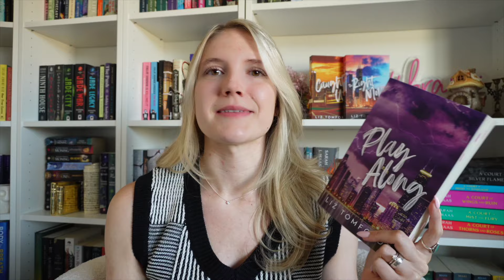Play Along by Liz Tomforde | my favorite sports romance this year? 💜⚾️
please remember that my book reviews are subjective, we all have different opinions & that’s what makes us so great 🌎🤍 be kind & keep reading!

timestamps
0:00 - intro
0:05 - tropes & TW
0:33 - summary
1:31 - characters
4:10 - spice
4:49 - my thoughts

TW: death of a parent/grief, PTSD & anxiety attacks
spice: 🌶️🌶️🌶️

xx,
Madi